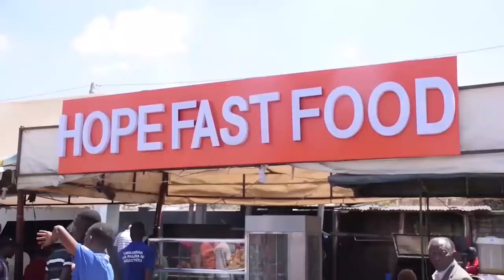WIVU WA MAPENZI, CHANZO CHA MAUAJI